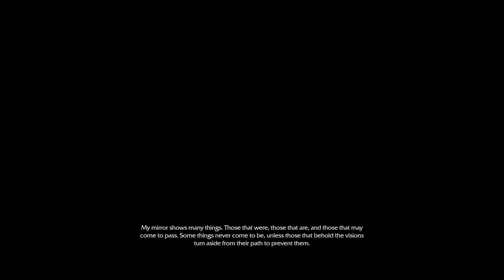Shadow of Morder The Movie HD 2018 All Cutscenes